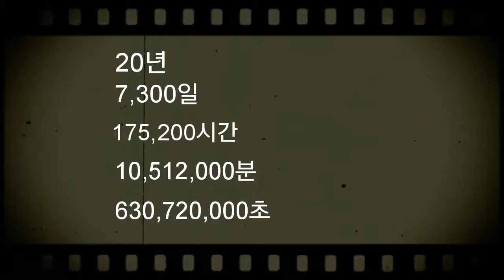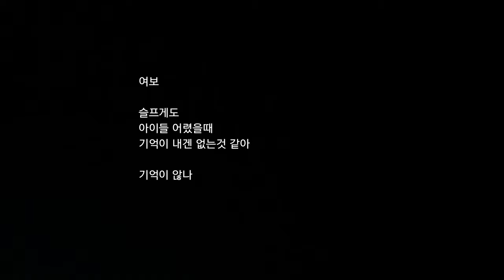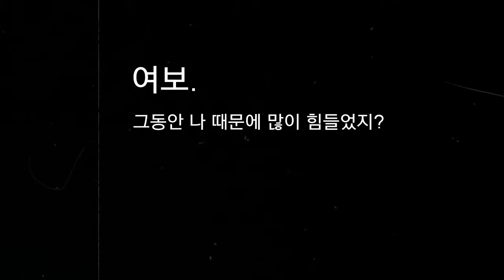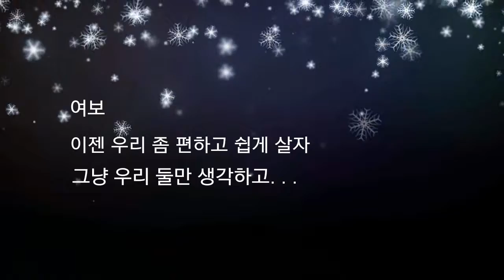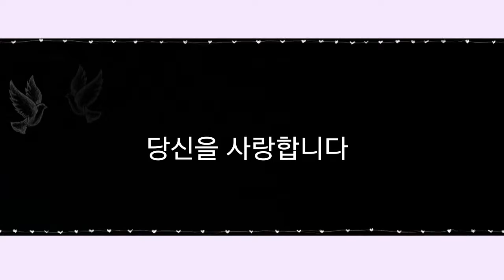아내가 펑펑 울었어요-결혼20주년 영상..안상현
1998년 결혼이후 결혼20주년으로 직접 만들어본 동영상입니다. 아내를 울렸죠.